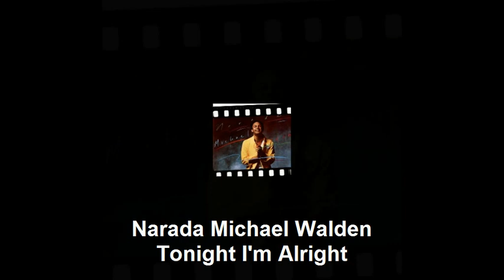Narada Michael Walden - Tonight I'm Alright